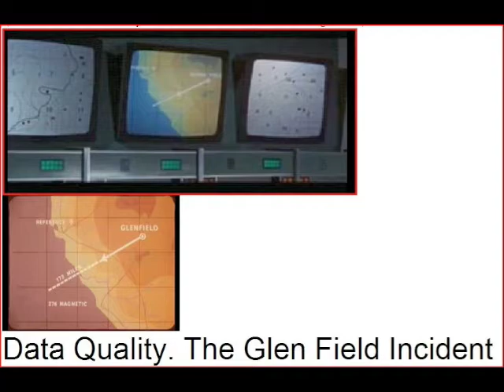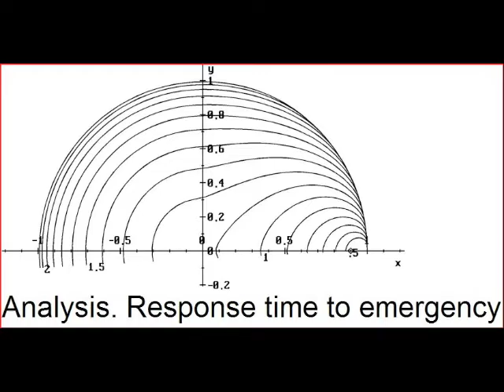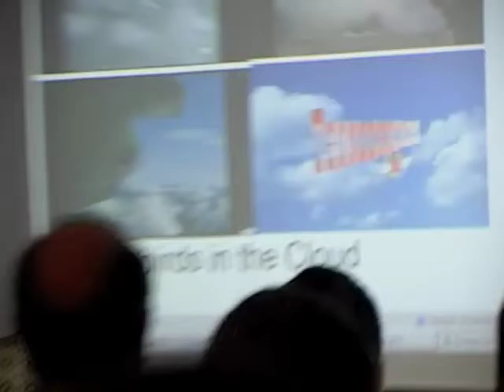Peter Fraser - GIS for international rescue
Peter Fraser at Ignite Spatial, Sydney